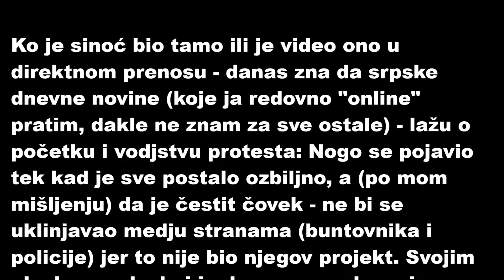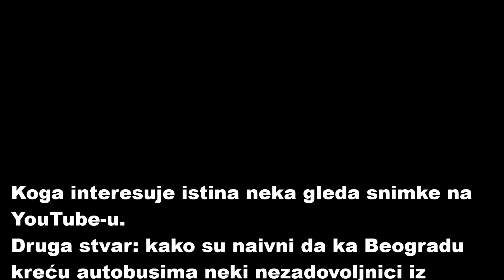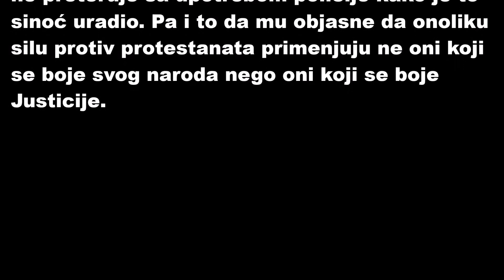Moje vidjenje protesta od 07. Jula 2020. pred Skupštinom Srbije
I Ging Studio Solothurn:
Ko je bio sinoć tamo ili je video ovo u direktnom prenosu - danas zna da srpske dnevne novine (koje ja redovno "online" pratim, dakle ne znam za sve ostale) - lažu o početku i vodjstvu protesta. Nogo se pojavio tek kad je sve postalo ozbiljno, a (po mom mišljenju) da je čestit čovek - ne bi se uklinjavao medju stranama (buntovnika i policije) jer to nije bio njegov projekt. A svojim ulaskom u dvoboj je dao osnovu dnevnim novinama da lažu. Po mom shvatanju - Nogo je i ovde istupio amaterski. Tužno je konačno to što narod, pored svih amatera i diletanata srpske pozicije i opozicije, veruje u to da je Nogo nekakvo političko rešenje za Srbiju.
Sve u svemu - ne verujte novinama, nego pogledajte naknadno snimke dodadjanja na YouTube-u. Srbin.info je bio tamo od početka.
Siroma` snimatelj se nagutao suzavca i posle uganuo nogu, a ipak je hodao od ulice do ulice i snimao potpuno "čišćenje" Beograda.
Druga stvar: kako su naivni da ka Beogradu kreću autobusima neki nezadovoljnici iz Vranja, ... kad će ih policija zaustaviti u Jagodini, ... ili ko zna u kojim njivama.
P. S. i svi oni quasi političari, koji su pokušavali da se ukajle sinoć ovde i pre nekog dana medju studente, su ljudski govnari: stari pokušavaju celog proleća koješta protiv aktuelne vlasti i - ne uspeva ima ništa. Sad su krenuli mladi. Kao prvo, jedan okoreli političar mora imati toliko mozga i osećaja za narod te shvatiti da ih srpska omladina ne treba, ni kao organizatore protesta ni kao moguće "Kurte ili Murte". i drugo: kakvi-takvi dosadašnji "uspesi" okorelih srpskih političara imaju temelje na promašajima pozicije, a ne na političkim programima koje bi masa prihvatila. Ne kažem da nema dobrih ideja, kakva je i ona "Pokreta svetlost" ili namera „Suverenista“ (DJB) Radulovića i društva oko njega ali srpska politička masa je tradicionalno lenja i probudi se tek kad joj dopizdi "jebanje u mozak. Pošto srpska politička masa može mnogo takvog jebanja podneti - sve ide sporo - ali stigne. Znači ne treba ju potceniti potpuno, jer je ona kao i prase koje legne na ledja da mu češkamo stomak, ali ako mu "seljak" pritisne jako jaja – ono pobegne.

music background: "sestra Olivera"
composed by Dragoljub M. V. P.
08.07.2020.